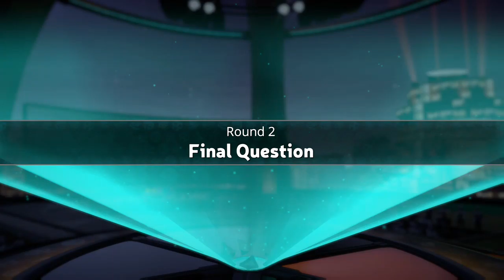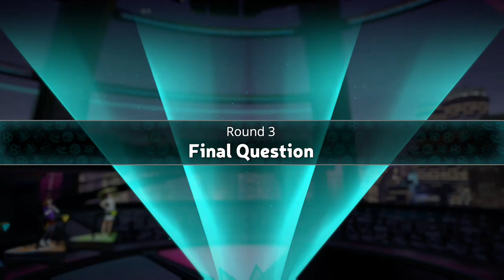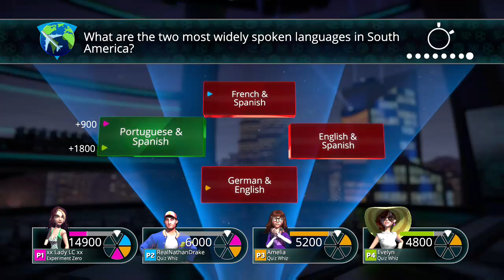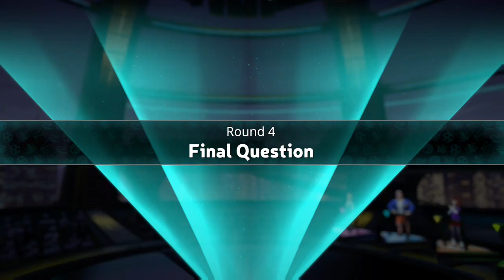Trivia Time - Girls Aloud Edition (Part 2)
Another Friday Night means another round of Trivial Pursuit with RealNathanDrake.  Only this time we went on a complete tangent and ended up discussing Girls Aloud and their many songs.  Apologies for the karaoke bits, but Shane and I couldn't help ourselves!